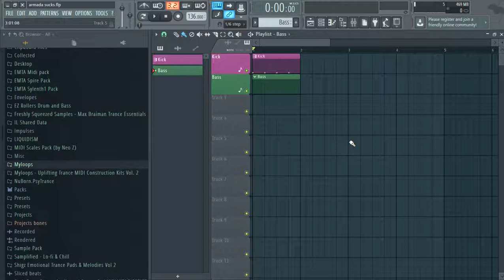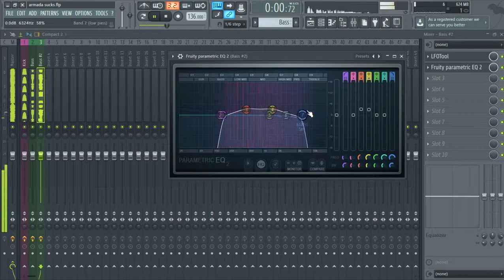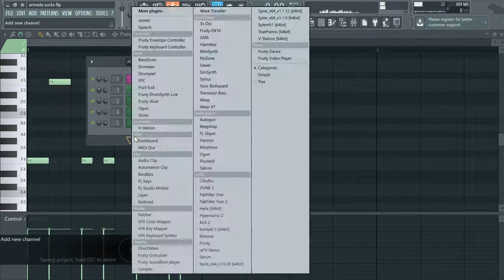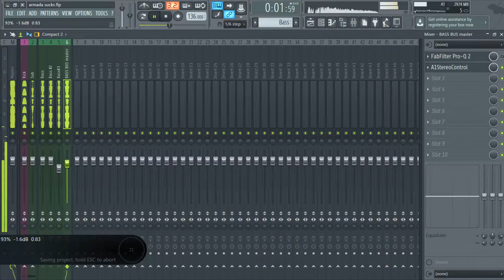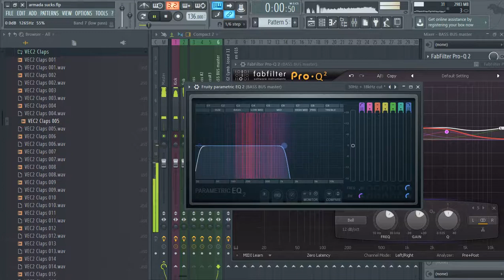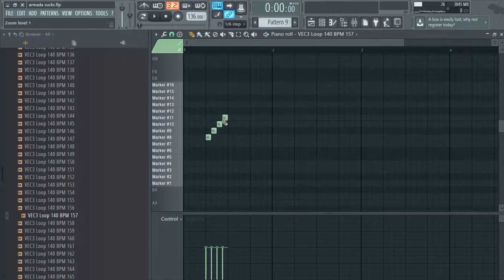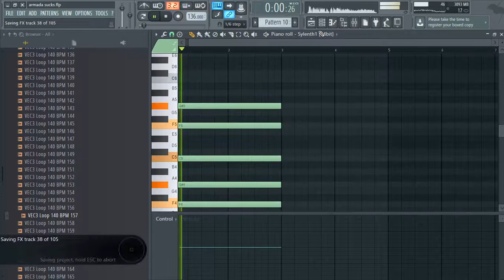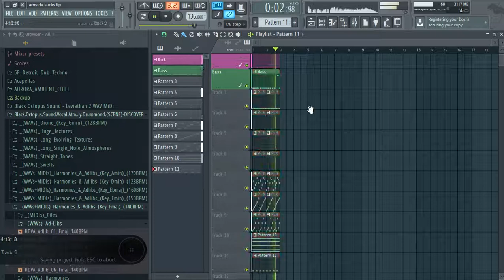How to make Trance Saw Bassline and Atmospheric theme with Sylenth1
Hey y'all, it's been a long time that i haven't posted. Was so busy with university stuff, this video was actually recorded in 16th June.